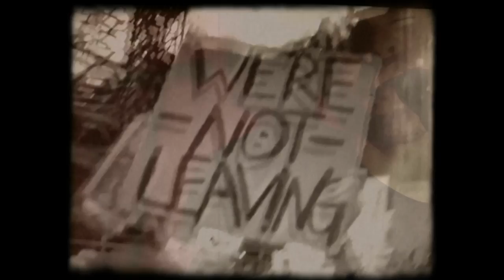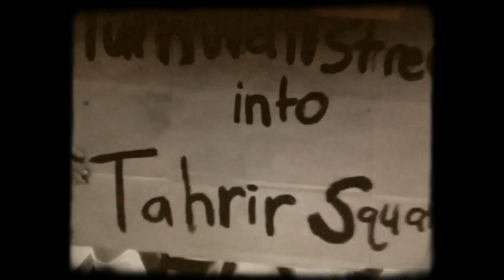We Occupy - Punching Clowns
Birthed from a singular passion, Punching Clowns remain defiantly indescribable. They effortlessly bend the traditions of American rock to fit snugly around their literate lyrics, each song speaking to the whimsies of the every day.

A trio of experienced musicians, each band member is a ringleader in their own right. Front man Doli Stepniewski is an accomplished road musician, for years having played bass with pop-rock icon Owsley among others. His earnest vocals and penchant for retro rock hooks give the band's songs a relatable kick, with influences ranging from The Police to Bloc Party.

Guitarist Mark Montgomery heads up the sideshow, with unrelenting energy and an in-your-face drive to spread the good word. In an era of music industry naysayers, Montgomery has earned a reputation for turning the business on end by investing unprecedented amounts of heart and soul. His infamy as a rock star entrepreneur is matched only by his desire to shred. A dangerous combination indeed.

Drummer Tim Marsh, formerly of enigmatic rock bands Under the Big Top and Livid, has been described as "one of the least crazy drummers you'll ever meet." Marsh denies this claim and declined further comment.